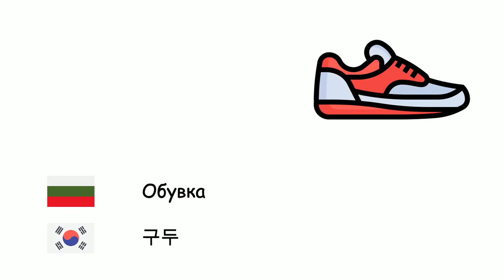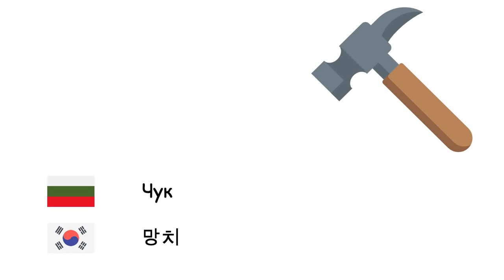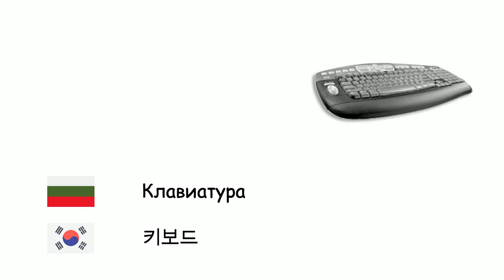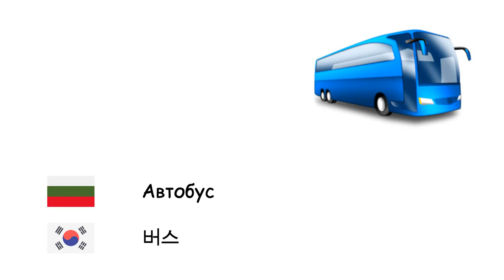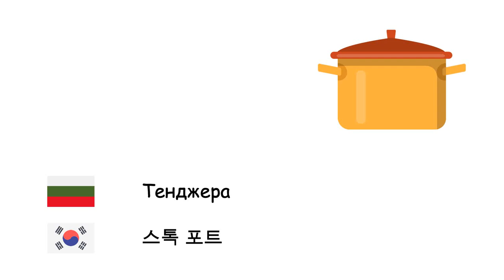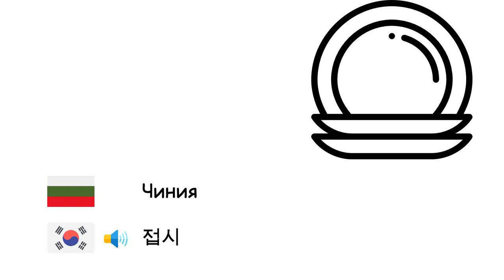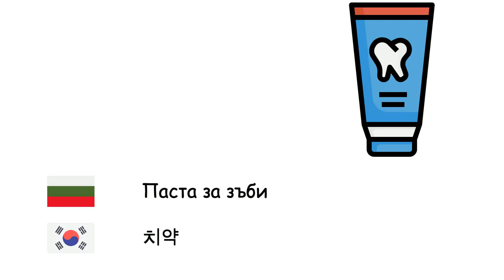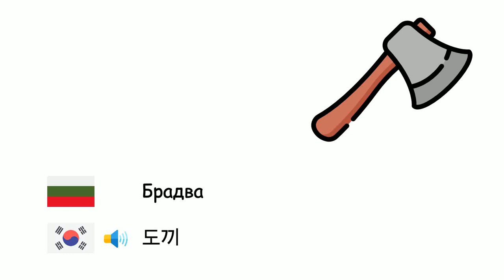предмети (Корейски език) (bg-ko)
Fone TV
bg-ko-6
사물 (한국어)
Дърво - 나무
Крушка - 백열등
Ключ - 열쇠
автомобил - 차
Огън - 불
Обувка - 구두
Огледало - 거울
стъклена чаша - 유리 제품
Нож - 칼
Компютър - 컴퓨터
Сграда - 건물
Велосипед - 자전거
Облак - 구름
Хладилник - 냉장고
Мобилен телефон - 휴대 전화
Вилица - 포크
Покрив - 지붕
Чук - 망치
Цвете - 꽃
Чорап - 양말
Метла - 비
Вълна - 파도
Тетрадка - 공책
Лаптоп - 노트북
Стена - 벽
Монитор - 컴퓨터 모니터
Мишка - 마우스
Фурна - 오븐
Вестник - 신문
Лодка - 보트
Риза - 셔츠
Очила - 안경
Кораб - 선박
Хеликоптер - 헬리콥터
Молив - 연필
Фотокамера - 카메라
Камион - 트럭
Диван - 소파
Врата - 문
Лъжица - 숟가락
Книга - 도서
Клавиатура - 키보드
ръчен часовник - 휴대용 시계
Фотьойл - 안락 의자
Дънки - 청바지
Вратовръзка - 넥타이
Хидратиращ крем - 보습제
Слушалки - 헤드폰
Лопата - 삽
Маса - 테이블
Палто - 코트
Мотоциклет - 오토바이
Автобус - 버스
Панталони - 바지
Салфетка - 냅킨
Прозорец - 창문
Завеса - 커튼
Радио - 라디오
Ракета - 라켓
Председател - 의자
Цигара - 담배
Канцеларска гума - 지우개
Чадър - 우산
Бутилка - 병
Календар - 달력
Тиган - 프라이팬
Автомобилна гума - 타이어
Телефон - 핸드폰
Телевизия - 텔레비전
Тенджера - 스톡 포트
Тениска - 티셔츠
Топка - 공
Самолет - 비행기
Лист - 잎
Възглавница - 베개
Легло - 침대
Играчка - 장난감
Ракета - 로켓
Пералня - 세탁기
Съдомиялна - 식기 세척기
Тоалетна хартия - 휴지
Лента - 접착 테이프
Ютия за гладене - 다리미
Чиния - 접시
Ботуши - 부츠
Чехъл - 슬리퍼
Въже - 밧줄
Парфюм - 향수
Бъчва - 통
Коса - 큰낫
Калкулатор - 계산기
Линийка - 자
Лавица за книги - 책장
Карта - 지도
Чанта - 가방
Ножици - 가위
Речник - 사전
Хартия - 종이
Мивка - 싱크대
Четка за зъби - 칫솔
Паста за зъби - 치약
Китара - 기타
Пиано - 피아노
Цигулка - 바이올린
Виолончело - 첼로
Мокет - 융단
Палатка - 천막
Скулптура - 조각
Живопис - 회화
Паметник - 기념건축물
Парашут - 낙하산
Лед - 얼음
Термометър - 온도계
Свещ - 양초
Паспорт - 여권
Кредитна карта - 신용카드
Брадва - 도끼
Телескоп - 망원경
Микрофон - 마이크로폰
Меч - 도검